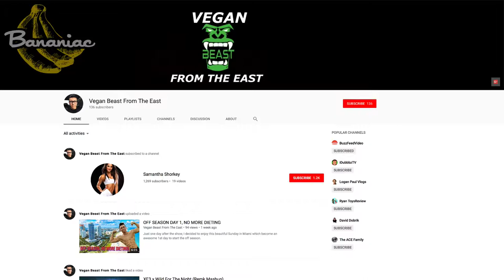Building Muscle as a Vegan | Mark Hershkowitz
Mark Hershkowitz, aka Vegan Beast From The East, shares his journey on how he built muscle on a vegan lifestyle.